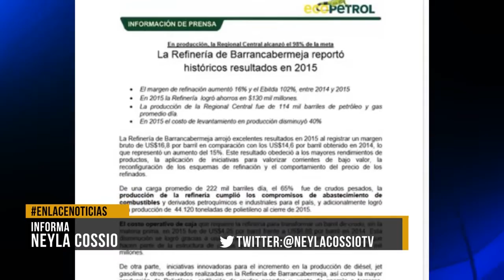Históricos resultados de producción en 2015